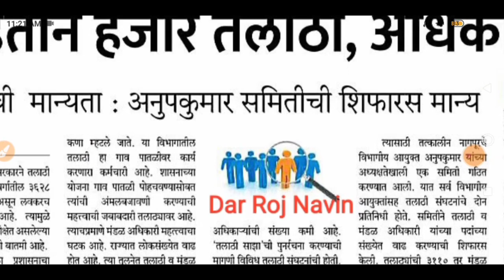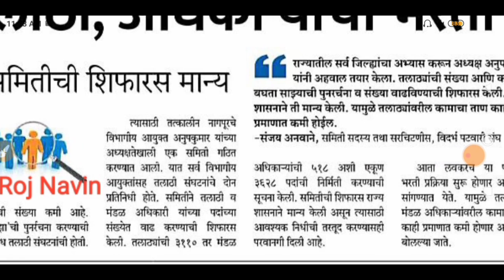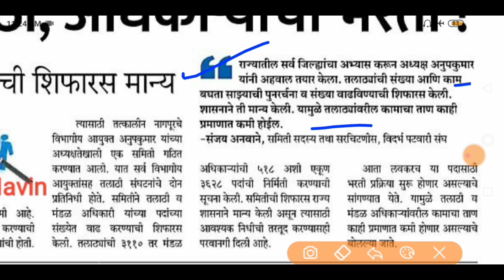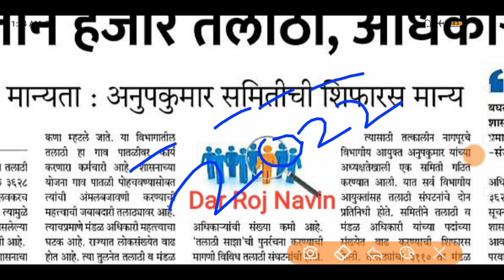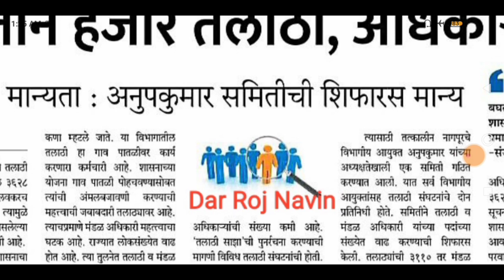तलाठी भरती 2022 | 3,628 पदांची जाहिरात | talathi bharti 2022 online form date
तलाठी भरती 2022 | तलाठी भरती जाहिरात | talathi bharti 2022 online form date | talathi bharti 2022

Buddhimapan Chachni -[बुध्दीमापन चाचणी -] 👇👇

Paripurna Marathi Vyakaran 3686 Vastunisht Prashansah [परीपूर्ण मराठी व्याकरण ३६८६ वस्तुनिष्ठ प्रश्नसह ] 👇👇

Fastrack Maths - Marathi [ फास्ट ट्रैक गणित मराठी - ]👇👇

Fastrack Buddhimatta - Marathi [फास्ट ट्रैक बुध्दीमत्ता मराठी -]👇👇

1) zp bharti 2021 pune
2) zp bharti 2021 maharashtra
3) zp bharti 2021 exam date
4) zp bharti 2021 solapur
5) zp bharti 2021
6) zp bharti 2021 syllabus
7) zp bharti 2021 satara
8) zp bharti 2021 ahmednagar
9) zp bharti 2021 kolhapur
10) zp bharti 2021 question pape
11) police bharti 2021
12) police bharti 2021 up
13) police bharti 2021 syllabus
14) police bharti 2021 mp
15) police bharti 2021 punjab
16) police bharti 2021 update
17) police bharti 2020 maharashtra news
18) police Bharti 2021 Maharashtra
19) police bharti 2021 maharashtra gk
20) police bharti 2021 news
21) police bharti 2021 new update
22) arogya vibhag bharti 2021 update
23) arogya vibhag bharti 2021 maharashtra 24) arogya vibhag bharti 2021 cut off
25) arogya vibhag bharti 2021 gr
26) arogya vibhag bharti 2021 news
27) arogya vibhag bharti 2021 sangli
28) arogya vibhag bharti 2021 aurangabad 29) arogya vibhag bharti 2021 nanded
30) arogya vibhag bharti 2021 salary
31) arogya vibhag bharti 2021 rajesh tope 32) pashusavardhan bharti 2021
33) pashusavardhan bharti
34) pashusavardhan bharti 2021 online form kaise bhare
35) pashusavardhan bharti question paper 36) pashusavardhan bharti 2019 exam date
37) jalsampada bharti
38) jalsampada bharti 2021
39) jalsampada vibhag bharti syllabus
40) jalsampada vibhag bharti 2019 exam date
41) midc bharti
42) midc bharti 2021
43) midc bharti 2021
44) satara midc bharti
45) talathi bharti 2021 maharashtra
46) talathi bharti 2021
47) talathi bharti 2020-21
48) talathi bharti 2021 last date
49) talathi bharti 2021 gujarat
50) talathi bharti 2021 qualification
51) talathi bharti 2021 cut off
52) talathi bharti 2021 kadhi honar
53) talathi bharti 2021 date
54) talathi bharti 2021 pune